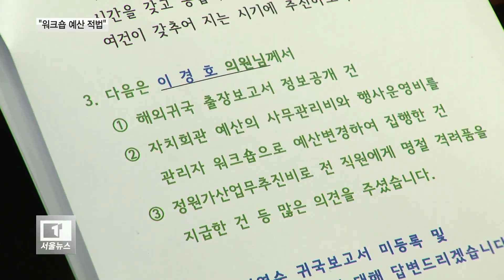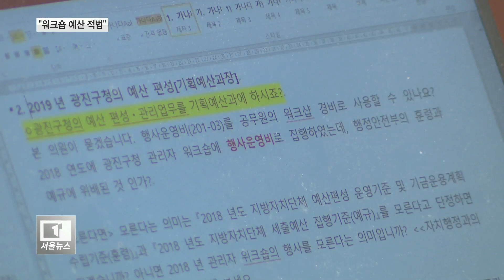광진구 직원 워크숍 "적법하게 예산 집행"_티브로드서울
[티브로드 임세혁기자]

[앵커멘트]
광진구 간부직원 70여 명이 지난해 11월
동 관리자 워크숍을 다녀온 것과 관련해,
워크숍 진행예산의 편성과 집행이
잘못됐다는 지적이
광진구의회에서 제기됐다는 내용을
보도해드렸는데요.
이에 대한 집행부의 답변시간이 진행됐습니다.
집행부는 규정에 맞게 잘 집행됐다고 밝혔지만
구정질문을 했던 구의원은
납득이 어렵다는 입장입니다.

[기사내용]
지난 17일
광진구의회 구정질문시간에 이경호 의원은
광진구 간부직원들이 지난해 말 다녀온
동관리자 워크숍의
예산 편성과 집행이 잘못됐다며 지적했습니다.

동관리자 워크숍은
예산항목 중 행사운영비를 사용했는데,
행안부 지침에 따르면
행사운영비를 워크숍 경비 용도로 편성 또는
사용할 수 없도록 되어있다는 것이었습니다.

이경호ㅣ/광진구의원
(행사운영비를 광진구청의 관리자 워크숍으로
전용집행했습니다.
공무원의 워크숍 경비로 지급할 수 없다는 규정을
어긴 겁니다.)

이에 대한 집행부의 답변이 나왔습니다.

단상에 오른 김선갑 광진구청장은 먼저,
지난해 말 진행한 동관리자 워크숍은
구정 발전과 자치회관 활성화라는
발전적 취지로 진행한 것이라고 밝혔습니다.

여기에 들어간 예산도 적법한 절차를 통해
집행한 것이라고 강조했습니다.

김선갑ㅣ광진구청장
(동 주민센터 간부공무원을 대상으로
2018년 11월에 진행한 동관리자 워크숍은
자치회관 활성화 및 광진구 구정 방향과 철학을
공유하기 위한 소통의 시간을 갖기 위하여
마련되었습니다. 지방자치단체 세출예산
집행기준에 따라 행사운영비는
공무원의 워크숍 경비로 집행할 수 없으므로
지방재정법과 예산편성 운영기준에 의거
행사운영비를 사무관리비로 전용하여
규정에 맞게 집행하였습니다.)

행안부에 확인한 결과
광진구가 행사운영비를
사무관리비로 전용해 사용한 것은
규정상 문제가 없다는 설명입니다.

하지만 이경호 의원은
사무관리비로 전용된 행사관리비는
자치회관 운영목적의 예산이었다며,
주민들을 위해 쓰여야할 돈이
공무원들을 위해 쓰인 것은 납득할 수 없으므로
이 문제를 계속적으로 짚어나갈 것이란 입장을
밝혔습니다.

티브로드 뉴스 임세혁입니다.

(촬영/편집-김 환 기자)